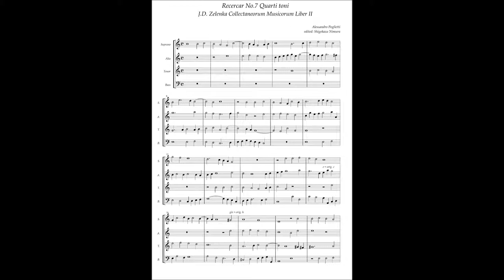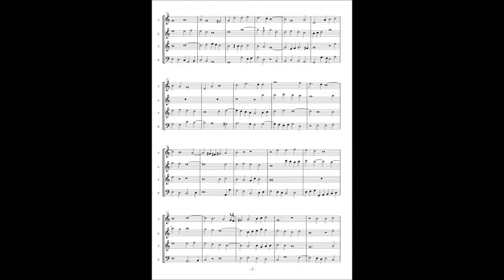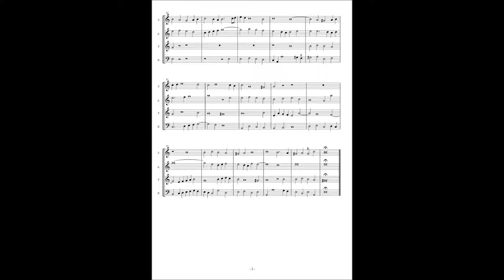Alessandro Poglietti, Ricercar No.7 Quarti toni